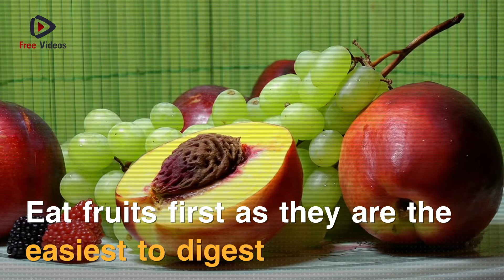Five Things You Shouldn't Do After a Full Meal / خمس أشياء لا يجب عليك فعلها بعد الوجبة الكاملة